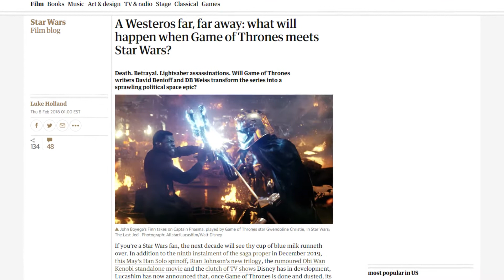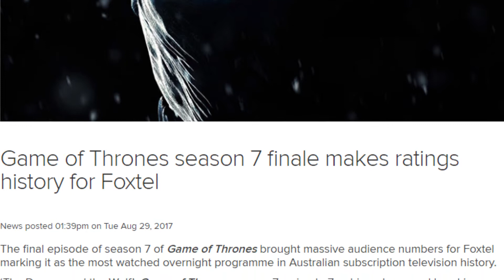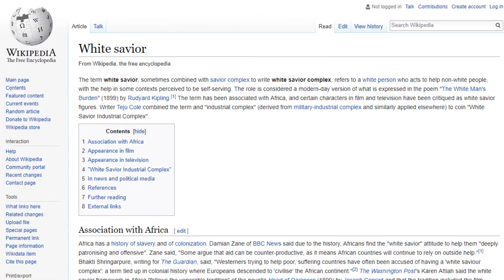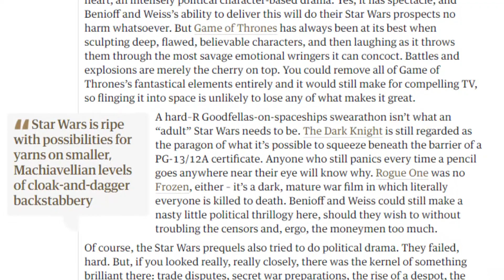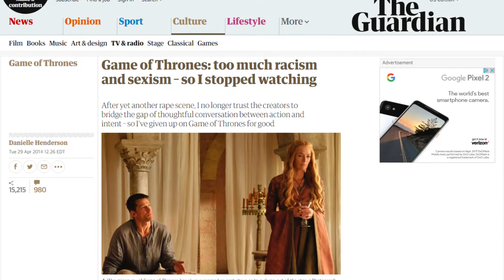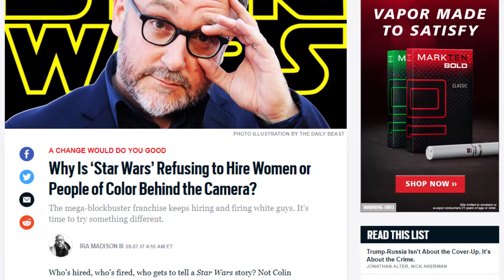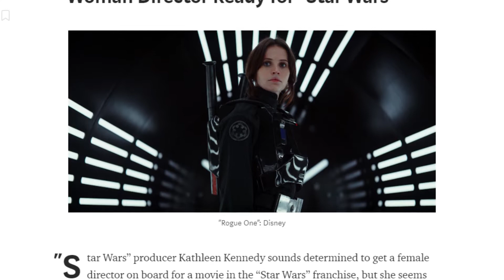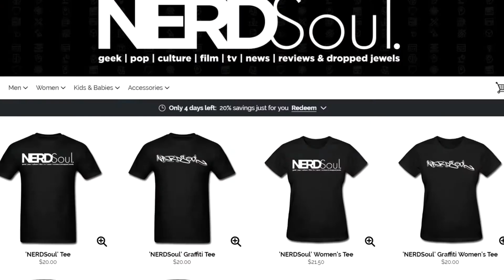Star Wars Hires The Game of Thrones Creators For New Films & Here's Why It's A Bad Idea | NERDSoul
Check it... Star Wars Hires The Game of Thrones Creators, David Benioff & D.B. Weiss, For A Series of New Films & Here's Why It's A Bad Idea. Misogyny, Racism, Torture, Rape, White Exceptionalism and White Savior Syndrome... Need I say more?

Covering:
Kathleen Kennedy's worst idea

Also:
Star Wars, Star Wars Movies, New Star Wars Trilogy, Star Wars Game of Thrones, Star Wars Game of Thrones Writers, Star Wars and Game of Thrones, Game of Thrones Creators In Star Wars, David Benioff & D.B. Weiss, David Benioff & D.B. Weiss Star Wars, David Benioff Star Wars, D.B. Weiss Star Wars, Nerd Culture, Geek Culture, Pop Culture Commentary, ThatNERDSoul, StreetGeek, NERDSoul, OneYoungsta

ABOUT NERDSoul:
NERDSoul, by Le Ill Kid @OneYoungsta, is that intangible fresh--that 70 soul mixed with comics, some sci-fi fantasy, movie geekery, topped off with the Golden Era of Hip Hop. I've developed NERDSoul over the years as a StreetGEEK, unknowingly by loving Wu-Tang, Proud Mary, Star Miles Moraless, Stevie Wonder and playing D&D after school. NERDSoul comes from that StreetGEEK that can chop it up with the best, while being up on game around the block and Pop Culture.